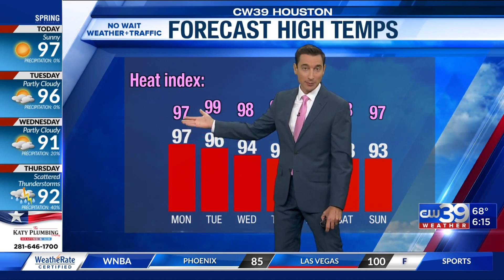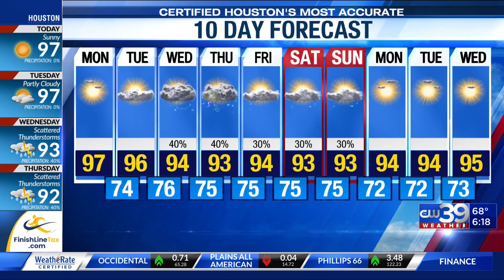Drought relief coming for much of Texas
Chief Meteorologist Adam Krueger says there could be several inches of rain in parts of Texas this week. Houston's rain chances begin Wednesday and last through the weekend.